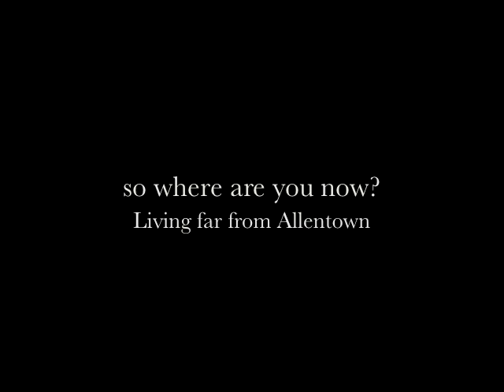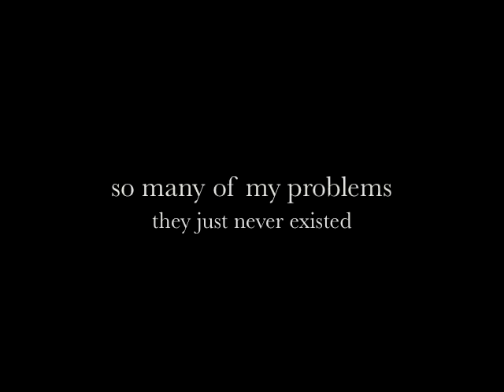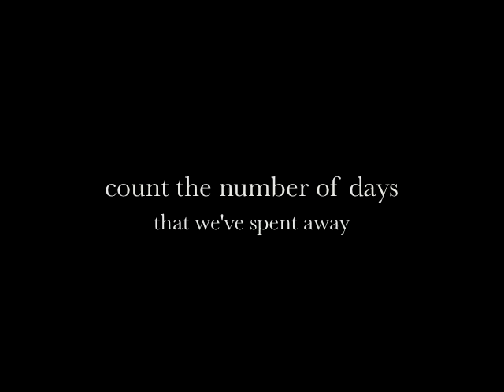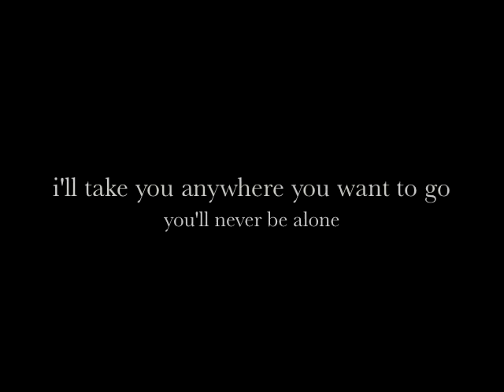Safety Word Orange - Tin Can Telescope (lyrics)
Safety Word Orange - Tin Can Telescope